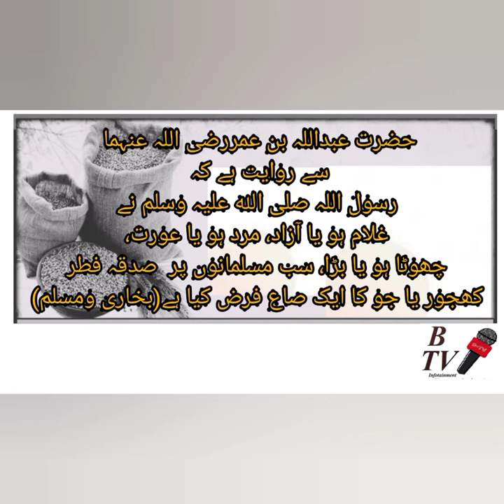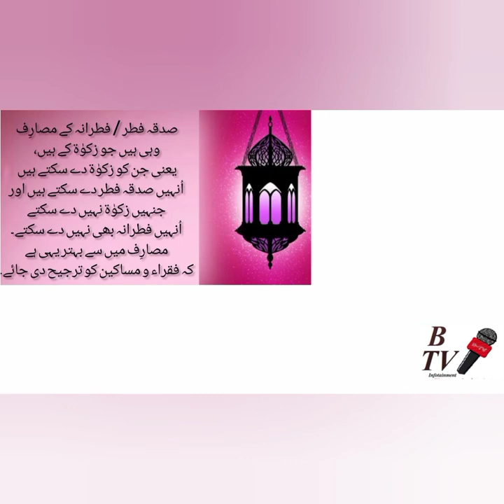Fitrana..... sadqa e fitr فطرانہ کی اہمیت اور فضیلت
An informative video about sadqa e fitr/fitrana in the light of hadess.